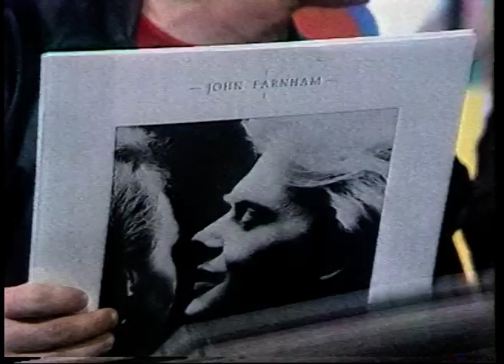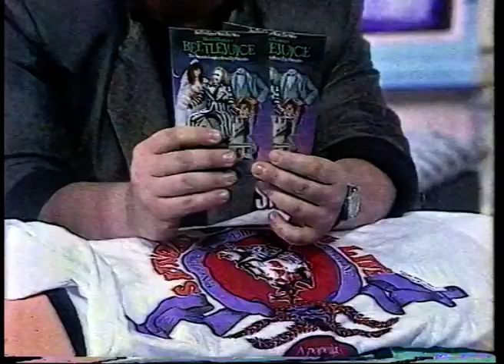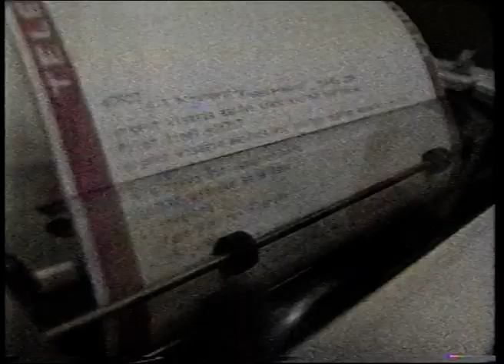Saturday Morning Live - Seven Network 13-8-1988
Host Links & Interviews
Jonathan Coleman
Ian Rogerson